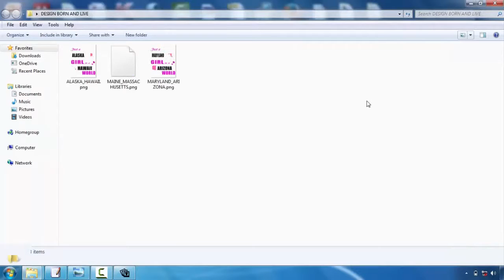Christian Tshirt Design Your Own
T-shirts design is becoming one of the most preferred outlets for creatives. Whether you're an illustrator, visuals designer or typographer, the idea of having your style on a T-shirt is a pretty amazing concept  Nevertheless, the procedure can be a complicated thought. Thankfully, Mike Ng of SOYU Tee shirts layouts has taken time out of his hectic scheduele to bring you 10 pro tips for T-shirt style.  Take your time as well as discover your concept.  Sketch it out, go for a walk, create a couple of variations, have something to eat, do a complete brainstorming procedure. Then sleep on it. And also do it over again. If it comes to you quickly, terrific. But check out various other alternatives simply in case.  Imagine the layout on a t shirt  Having actually serviced both print and also web throughout the years. I recognize the vast distinction in between style on display as well as a printed item. Don't hesitate to simulated it up on a photo of a version, print it out if required and place it on an actual tee, and also certainly create your artwork at real dimension.  etail is king however keep things easy  Everyone values excellent illustration capability and also focus on detail. There is nothing much better compared to seeing a truly well executed masterpiece on a tee, that you can examine for hrs.  But just as, some of one of the most timeless styles have been the simplest and get the message across with their easiest form. Anywhere in the center as well as you may struggle to deliver a successful layout.  Consider your market  This is an essential one. Are you designing for male or female, young or old? At the end of the day you're designing a product that you desire individuals to wear. Like an excellent marketeer would do, write down the exact individual you wish to draw in to your design-- that they are, exactly what they like, exactly what various other brands they such as as well as go from there.  Everything about colour!  Make use of the Tee shirts colour successfully and attempt choosing complementary colours. If you're using Adobe Illustrator, activate Worldwide Hues. It's an absolute life saver as well as will certainly conserve you so much time. You could likewise use Halftones to make the most of the restricted colours you're enabled to utilize.  Prepare your artwork correctly  Usage Pantone Tones when display printing, the printers will like you for it. They'll likewise like you if you describe text as well as expand any strokes you could have. There are plenty of excellent tutorials out there relying on whether you're making use of Illustrator or Photoshop.  Resource a good printer